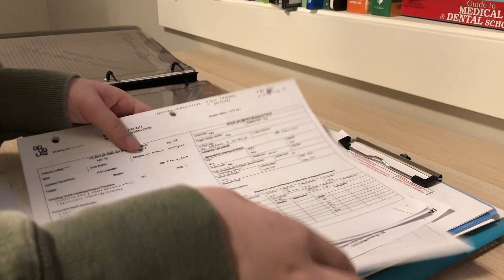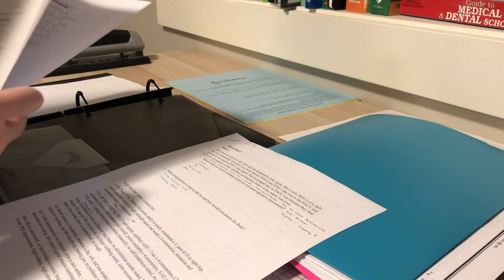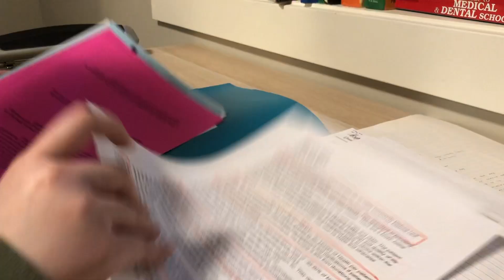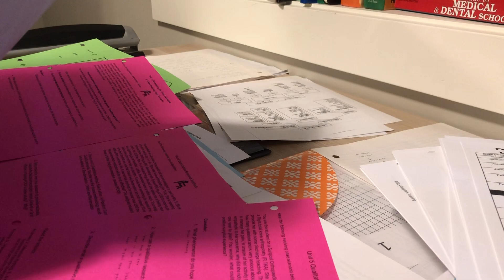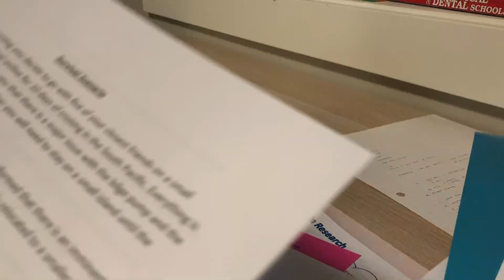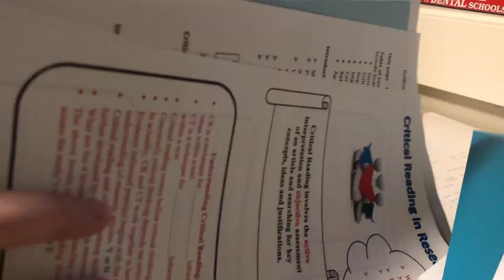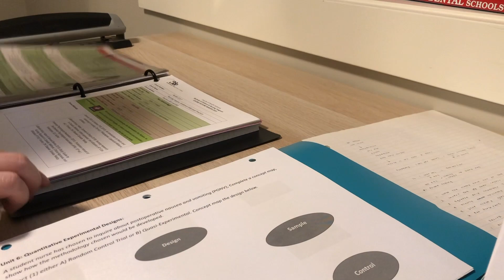How I Organize my Five Star Flex Binders | Nursing Edition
Hello! I wanted a share a video on how I organize my binders for Nursing school!

Song:
Good - Ikson